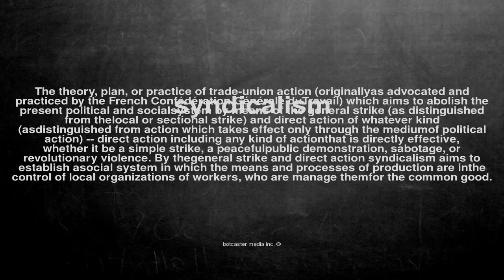What does syndicalism mean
What does syndicalism mean in English?